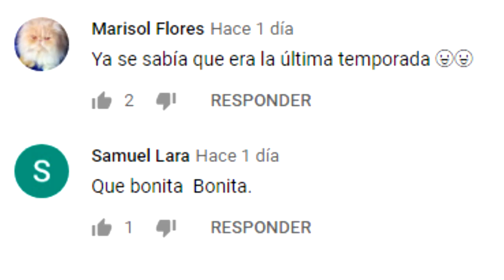ASÍ HABLÓ DE IRINA BAEVA JUAN JOSE ORIGEL